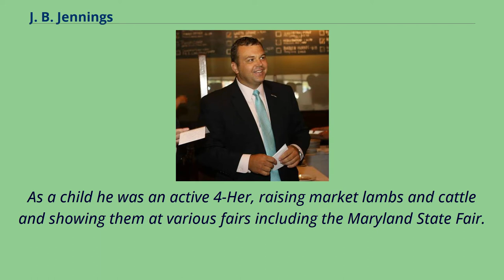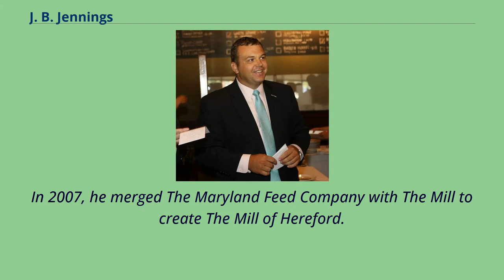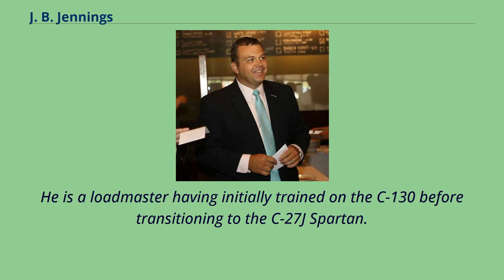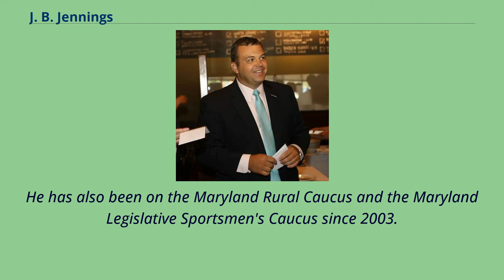J. B. Jennings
21st-century_American_politicians
People_from_Baltimore_County,_Maryland
Jonathan Bartlett Jennings （born March 27, 1974） is an American politician serving as a senator in the Maryland State Senate since 2011.
A member of the Republican Party, he was first elected to the Maryland House of Delegates in 2002 to represent District 7, which covers both Baltimore County and Harford Counties.
He served as minority leader of the Senate from 2014 to 2020.
Jennings grew up in Phoenix, Maryland.
As a child he was an active 4-Her, raising market lambs and cattle and showing them at various fairs including the Maryland State Fair.
At the age of sixteen he joined the Jacksonville Volunteer Fire Company Station 47, where he was a firefighter and emergency medical technician.
He eventually became a lieutenant before serving on the board of directors.
In 1994,a he, and several other firefighters from Maryland, were sent to Idaho to fight wildfires that were raging due to extreme drought.
They received recognition from Maryland Governor William Donald Schaefer for their actions.
He is a graduate of Baltimore County Public Schools.
Jennings attended Carrol Manor Elementary School, Cockeysville Middle School and graduated from Dulaney High School.
After graduation, he attended Essex Community College, where he graduated and received his A.A. in 1995.
Jennings then transferred to the University of Baltimore, where he graduated in 1997 with his B.S. in Business Administration.
While in college, he worked at the United States Capitol for Congressman Robert Ehrlich as a staff assistant.
In 1998, Jennings became co-owner and president of a feed store in Hereford, Maryland, The Maryland Feed Company.
In 2007, he merged The Maryland Feed Company with Th...